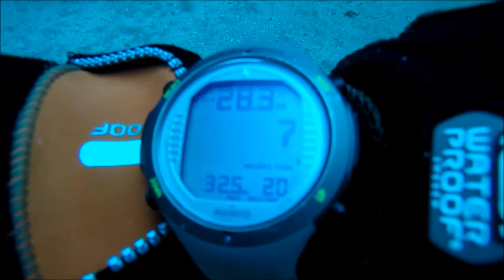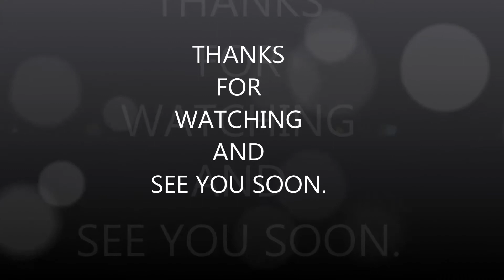DIVING THE BLUE HOLE IN PLAYA CHICA IN PUERTO DEL CARMEN-LANZAROTE